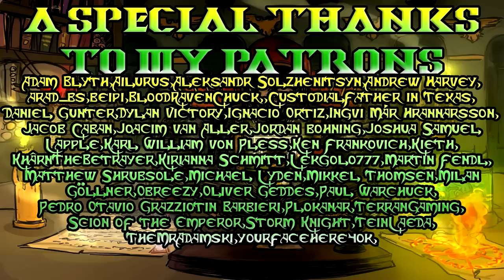40k Lore, The Siege of Vraks! All for Nought?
My Honourable Patreons!
Josh Farra
Juntao
Justin Mansour
JustinAZ
Jutnik
Karateka87
Karol Zbigniew Świerczyna
Kevin Mogg
Kieran Woods
killroy225
Kim Lund
kingdrummer666
koronor
krazykat
Kristoffer Rinta-Tassi
Krogsgore
Krzysztof Augustowski
Kvalen
Kycho
Kyle Bolton
Kyle Hanshaw
LDM
Lewis Kerrigan
loco3991
Logan Fields
Lord Condor
lordhoth444
Luca Purtschert
MadLarkin
Maneki Neko
Marc-André Racine
Mari Makinami
Mark Phillips
Marlon Solheim Sylta
Martins Blekte
Master Kief
MASTER STEW
Matei Potorac
Matt
Matthew Marsh
Max Otten
Mercy_11
michael
Michael
Michael Allen
Michael Burrell
Michael Dan Enqvist
Michael Graham
Michael Haskell
Michael L Rogers
Michael Mason
Michael McCahey
Michael Seedorf
Michael Zagar
Michals
Michał Grzebalski
Michał Modrzejewski
Miguel Batacan
Mildra The Monk
Mindgate17
Misiek Szklarski
mojosilver82
mollit doloremque
Moritz Weber
Morten Østergaard
Mortuus Machina
Mr. Fantailler
Muhammad Ali Naqvi
Narbar
Nathan Whaling
Nerrock
Nicholas Gary
Nicklas Neuendorff
Niklas Reindl
Oliver Neumann
OpSihg_Stabr
Oskar Gustafsson
Overlord1928
ozxecho
Paavo Pohjantuli
Panzerfaust
Paul Stewart
Paweł
Person Unknown
Peter Chivers
Peter Folk
PI
Pierre-Yves Lemieux
Piet Pontoppidan
PieVendor
Pingo
Ponibius
Quentin Frombach
Quinn Ryan
Rabbit
Racquel and Doug
Radock
Radosław Ambroziak
Ragnarokus
Ralph Polk
Reid Anderson
Renegade Pizza Guy
René Schließmann
Rishabh Pratap Singh
RMRondo
Rob1320
Robert E.
Roman Alexeev
Ronnie
Ross R
RozenKnight
Rusty Ruleless
Ryle Faller
Sacralige
SaltySpam
Sam Nicholls
Santtu Matikka
Saul Harrison-coupe
ScroogeMcFox
Sebastian Hassleberg
Sebastian Wegener
SeeMan
Seven
Shavin_skaven
Sokar117
specialneedsguy
SS_MAD
Stave
Strong Copper
Stuart Slaugh
Syberius Ross
T228
tbol
Tech Priest Toaster
Tepplin Izu
Terje Thornqvist
Thairne
That's his real name
The Scribbling Autist
TheKrak
TheMechaKnight
Theshogun
ThisIsMerlin
Thomas Brown
Thomas Fransson
Thomas S Frisli
Thoras
Tim Vanderbauwede
TJ Wood
Tobias Reimer
Tom fox gauntley
Tom Sutton
Tommy Springer
TrenchRat
Trevor Richard Adams
Tyler Danaver
tyler yoshida
Ultrasound700
VaeVictis
Valadium Halencak
Verand
Vincent Wellmann
Vlad Tomash
Vladmir Dragonov
Vlarto
WDD
Werel
William
Woad Warrior Art
Wonderedspoon
Yadnom
Yianni Poulos
Yohan Park
Yoi_Ishiya
zakueins
Zebbe2008
Zeetheranok
ZeUubs
Zhorsich

Tribefire Arch Warhammer polo shirts are crafted from moisture wicking polyester fabric to help keep you dry, ventilated and comfortable. Perfect for the another day in the humid imperial meat grinder!